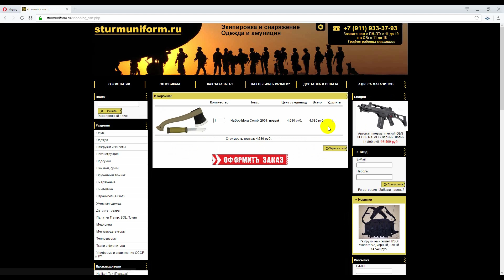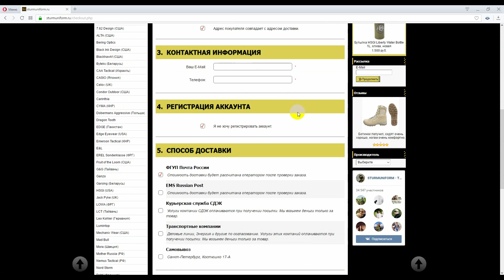Магазин STURMER sturmuniform.ru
г. Санкт-Петербург, 5-Предпортовый пр. д.3 (бывш. Костюшко 17-А)
🔥 график работы: 11:00 - 21:00, без выходных.